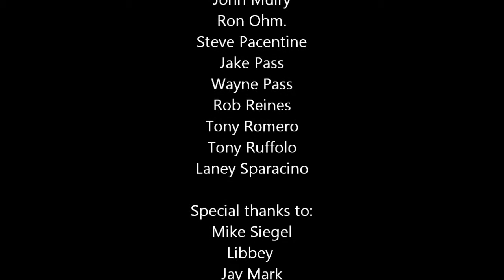Mix - TriMark Outings 2011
This video is a thank you to all the people I work with/for.  2011 was an awesome year for this outing.  We became an official company event, we had record attendance, and we managed to have 3 very nice groups come out.  This video is not meant to look like professionals playing paintball at the highest levels, it is simply me thanking my friends and hoping to inspire new ones.  You don't need to have 15 years of experience or a $1500 gun to go out and have a great time.  All you need is friends.

Lets make 2012 just as big.

Nate Benedetti
Ray Benedetti
Karen Damico
Blake Gallivan
Collin Gallivan
John Gallivan
Derek Hartung
Nate Hartung
Kim Kackert
Cindy Kasprowicz
Trevor Kasprowicz
Ed Lindsey
Eric Mahn
John Mulry
Ron Ohm
Steve Pacentine
Jake Pass
Wayne Pass
Rob Reines
Tony Romero
Tony Ruffolo
Laney Sparacino

Special thanks to:
Mike Siegel
Libbey
Jay Mark
True
Alpha Distributers
Extreme Stainless
W.E. O'Neil
Badlandz
Paintball Explosion

Redemption - Zach Hemsey
Man of Steel (Dubstep Remix)  - Fired Earth Music